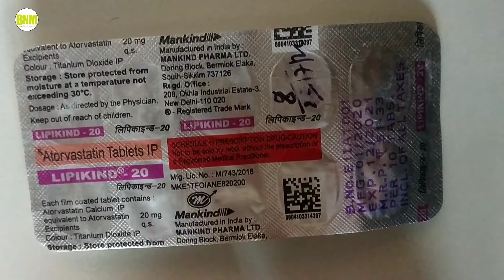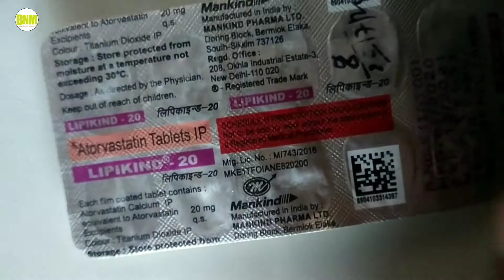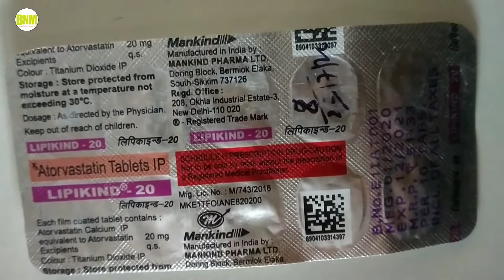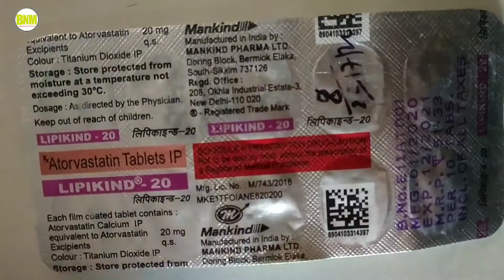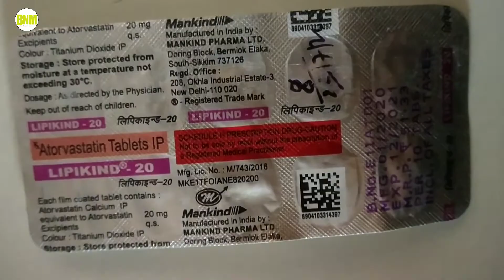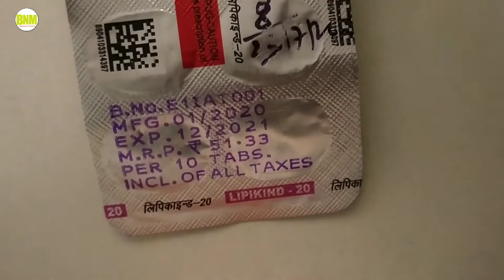Lipikind 20 tablet best uses benifits precaution and side effects in hindi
kindly note